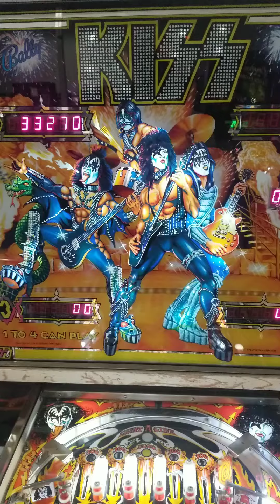Las Vegas Pinball Hall of Fame vintage rock n roll pinball machines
I took the kids to this awesome pinball Hall of Fame just south of the Las Vegas strip. We spent about 30 bucks in two or three hours of play. The price was good, the machines were freaky old vintage machines. many were cheap many were a little more expensive. A very nice little side trip to a very strange place with fantastic graphic design. I focused here on rock and roll versions of these old pinball machines.